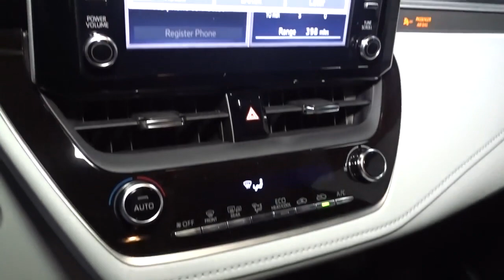2021 Toyota Corolla Hillside, Newark, Union, Elizabeth, Springfield, NJ 211169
2021 Toyota Corolla available in Hillside, New Jersey at Route 22 Toyota. Servicing the Newark, Union, Elizabeth, Springfield, NJ area.

The Smart Way To Buy! Are you tired of hidden fees and bogus rates ruining your search process? Now there's a way to avoid all of the nonsense. Introducing the smart way to buy from Route 22 Auto's. The advantages of the smart way to buy are endless. There is no pressure throughout your search. You can finally feel at ease when purchasing a car. Since there are no hidden fees, there are no surprises or gimmicks revealed when you finally make a decision. Route 22 Autos salespeople are direct and value your time, so there is no back and forth or confusion. They know it's necessary for you to feel comfortable during the buying process and want to be trusted. The smart way to buy is smart for a reason. The team at Route 22 Auto's does Internet research every day to discover the right price for you. They make sure to look at competitors' pricing and numbers from industry experts so you can feel confident that you're getting the best offer possible. The main factors that contribute to your final cost are market value, product availability, days' supply in the market and the product age, color and equipment. It's easy to feel secure with the smart way to buy. This Toyota includes: 50 STATE EMISSIONS ALL WEATHER FLOOR LINERS (TMS) (PPO) (DISC) Floor Mats DOOR EDGE GUARDS (TMS) (PPO) SE PREMIUM PACKAGE Keyless Start Generic Sun/Moonroof Power Door Locks Keyless Entry Sun/Moonroof Blind Spot Monitor *Note - For third party subscriptions or services, please contact the dealer for more information.* Start enjoying more time in your new ride and less time at the gas station with this 2021 Toyota Corolla. This is about the time when you're saying it is too good to be true, and let us be the one's to tell you, it is absolutely true. This is the one. Just what you've been looking for.
Graphic Equalizer,Radio w/Seek-Scan, Clock, Speed Compensated Volume Control, Steering Wheel Controls and Radio Data System,Radio: Audio -inc: , 8 touchscreen, 6 speakers, Android Auto, Apple CarPlay, Amazon Alexa compatible, USB media port, 1 USB charge port, hands-free phone capability, music streaming via Bluetooth wireless technology, SiriusXM w/3-month All Access trial, for details, Connected Services - Safety Connect w/1-year trial and Wi-Fi Connect w/up to 2 GB within 3-month trial, for details,2 LCD Monitors In The Front,Integrated Roof Antenna,Lip Spoiler,Gray Grille,Black Side Windows Trim,Steel Spare Wheel,Metal-Look Bodyside Insert,Auto On/Off Projector Beam Led Low/High Beam Daytime Running Auto High-Beam Headlamps w/Delay-Off,Compact Spare Tire Mounted Inside Under Cargo,Trunk Rear Cargo Access,Body-Colored Rear Bumper w/Black Rub Strip/Fascia Accent and Body-Colored Bumper Insert,Fixed Rear Window w/Defroster,Variable Intermittent Wipers,Fully Galvanized Steel Panels,Body-Colored Front Bumper w/Body-Colored Rub Strip/Fascia Accent,LED Brakelights,Body-Colored Power Heated Side Mirrors w/Manual Folding and Turn Signal Indicator,Tires: P225/40R18 All-Season,Clearcoat Paint,Body-Colored Door Handles,Wheels: 18 Machined Alloy -inc: dark gray painted accents,Light Tinted Glass,Manual Adjustable Front Head Restraints and Fixed Rear Head Restraints,Locking Glove Box,Remote Releases -Inc: Mechanical Cargo Access and Mechanical Fuel,Day-Night Rearview Mirror,Digital/Analog Appearance,Leather Steering Wheel,HVAC -inc: Underseat Ducts,Carpet Floor Trim and Carpet Trunk Lid/Rear Cargo Door Trim,Manual Tilt/Telescoping Steering Column,Premium Fabric Seat Trim -inc: sport fabric inserts,Wi-Fi Connect with up to 2GB within 6-month trial Mobile Hotspot Internet Access,Interior Trim -inc: Piano Black Instrument Panel Insert, Metal-Look Console Insert and Metal-Look Interior Accents,Front Cupholder,Power Rear Windows,Driver Seat,Cargo Space Lights,Gauges -inc: Speedometer, Odometer, Engine Coolant Temp, Tachometer, Trip Odometer and Trip Computer,Trip Computer,Power Door Locks w/Autolock Feature,1 12V DC Power Outlet,Seats w/Cloth Back Material,Safety Connect with 3-year trial Tracker System,Front Sport Seats -inc: 6-way adjustable driver's seat, 4-way adjustable passenger's seat and seatback pocket,Passenger Seat,Driver Foot Rest,Rear Cupholder,Engine Immobilizer,Systems Monitor,Outside Temp Gauge,Fade-To-Off Interior Lighting,Air Filtration,Full Cloth Headliner,Full Carpet Floor Covering,Cruise Control w/Steering Wheel Controls,Distance Pacing w/Traffic Stop-Go,Front Map Lights,Perimeter Alarm,Driver And